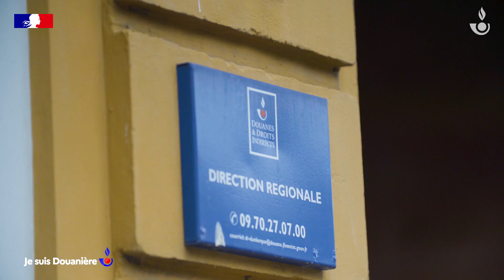JeSuisDouanière - Florence, conseillère aux entreprises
Dans ce premier épisode de la saison 2 de JeSuisDouanier, nous allons à la rencontre de Florence, conseillère aux entreprises à Dunkerque. Elle nous fait part de son travail, qui se passe autant derrière un ordinateur qu'au contact des entreprises qu'elle conseille.

🛃Vous souhaitez en savoir plus sur la Douane ?

Comment intégrer l'administration des Douanes ?